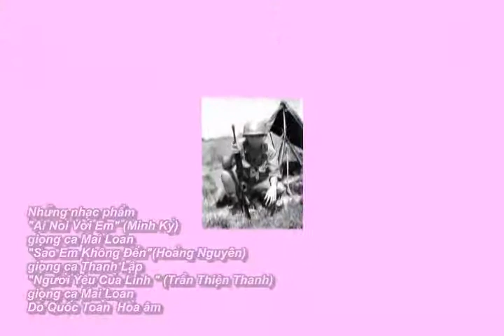"Giờ Này Anh Ở Đâu", tác giả Võ Thái Hưng, Mai Loan diễn đọc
Truyện: "Giờ Này Anh Ở Đâu", tá́c giả Võ Thái Hưng, khóa 11 Đồng Tiến. Liên Trường Võ Khoa Thủ Đức QLVNCH
Diễn đọc  Mai Loan. Góp tiếng hát Thanh Lập & Mai Loan
Hòa âm nhạc Quốc Tỏan
Thực hiện  Thư Sinh